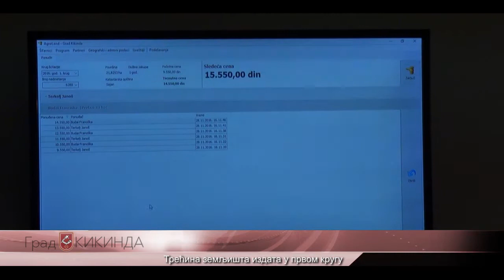Трећина земљишта издата у првом кругу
Од понуђених нешто мало мање од 9.000 хектара државног пољопривредног земљишта, паори су током прошлонедељних јавних надметања у закуп узели око 3.200 хектара.